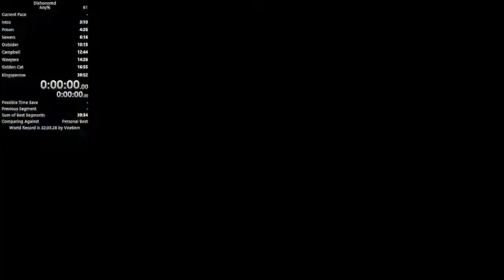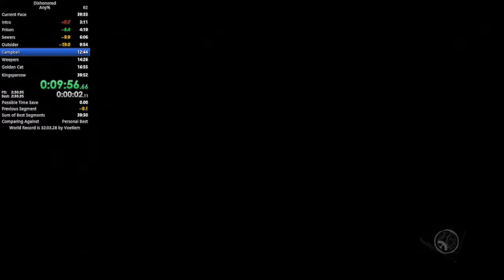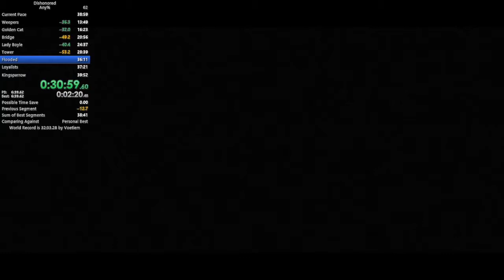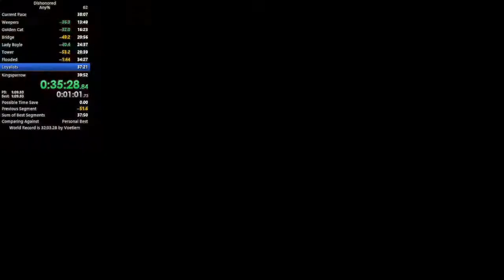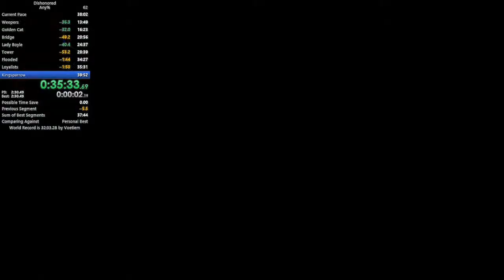Dishonored Any% 37:29.43